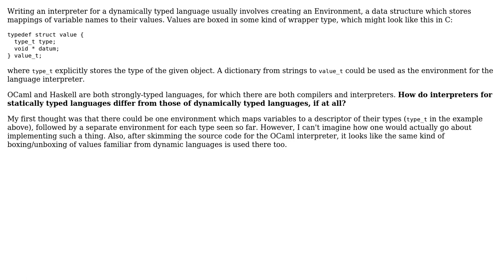Software Engineering: How do interpreters differ for statically- or dynamically-typed languages?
With thanks & praise to God, and with thanks to the many people who have made this project possible! | Content (except music & images) licensed under CC BY-SA | Music | Images & others | With thanks to user korrok user Daniel Gratzer and the Stack Exchange Network Trademarks are property of their respective owners. You are responsible for your own actions.